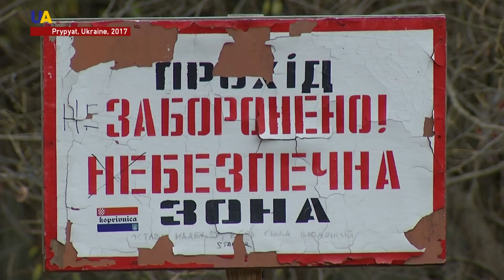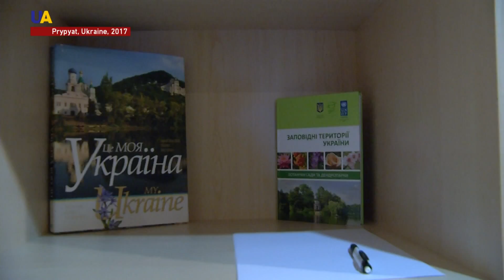Nature Takes Over Ukraine's Chornobyl Exclusion Zone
Nature has taken hold in Chornobyl's Exclusion Zone, and scientists from Ukraine and around the world are taking notice. Now, 2/3 of the area is classified as a natural biosphere reserve, with 26 full-time employees.